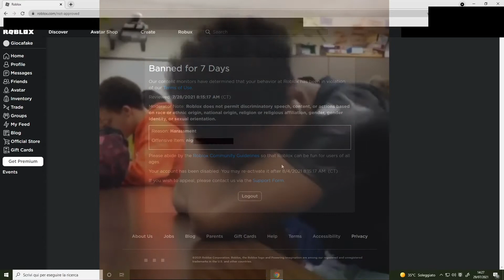I messed up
but i have 27 Alts =)